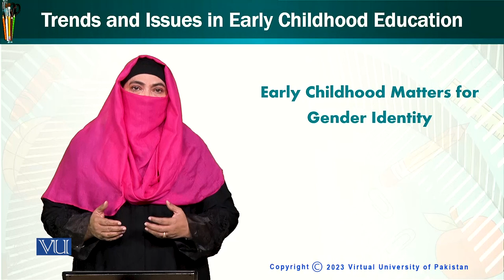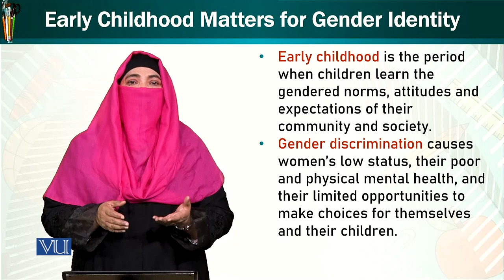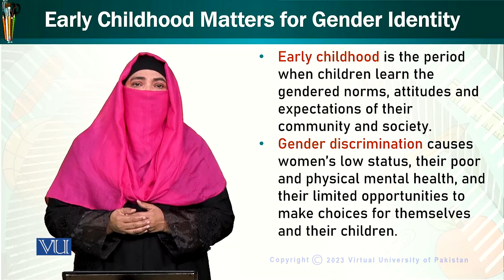Matters for Gender Identity | Trends & Issues in Early Childhood Education | ECE402_Topic097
Topic097: Early Childhood Matters for Gender Identity,
By Dr. Afifa Khanam